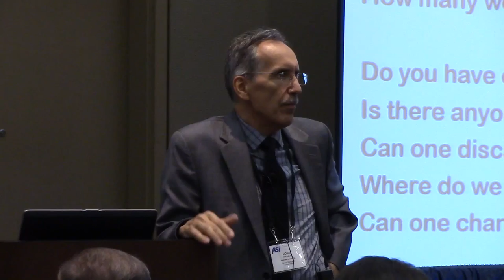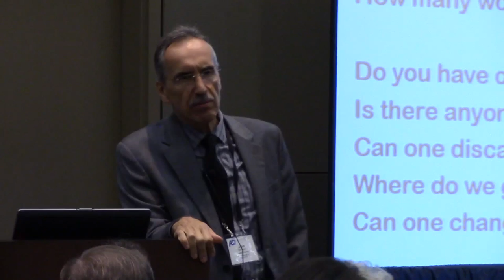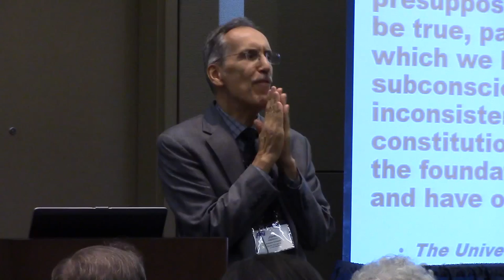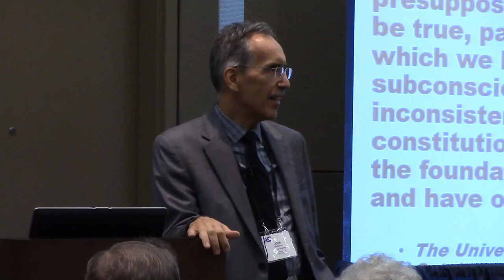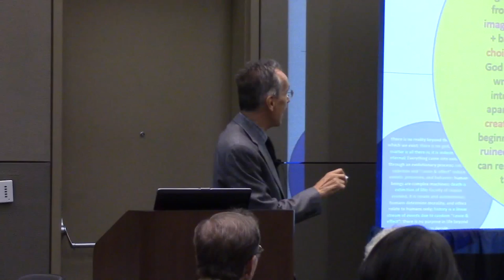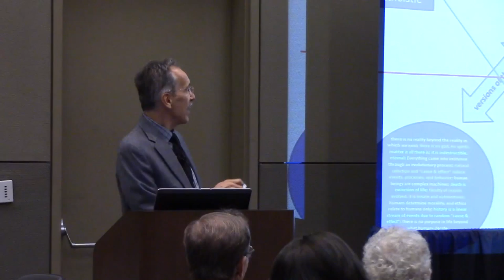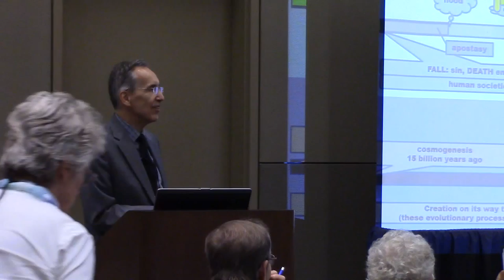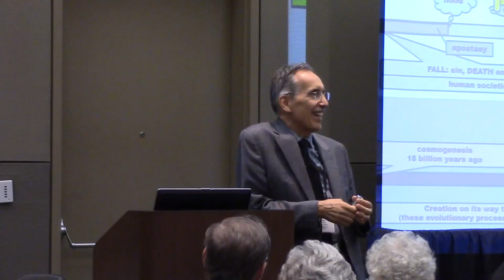ASI 2014 Seminar2 John Markovic